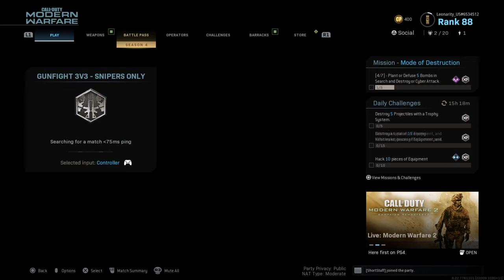Call of Duty®: Modern Warfare® 3v3 Sniper games